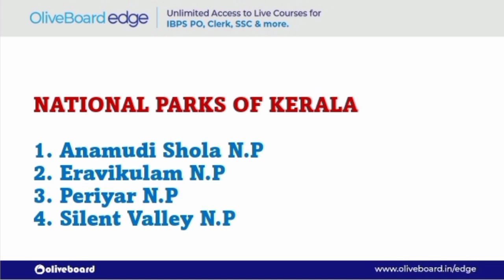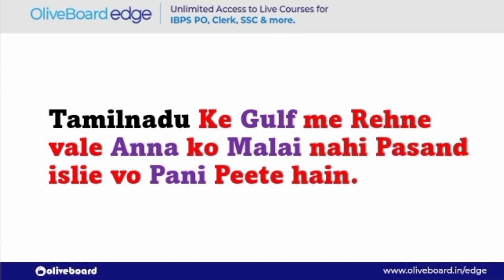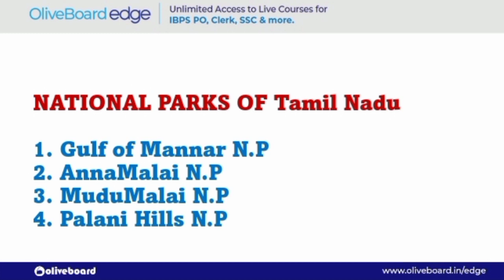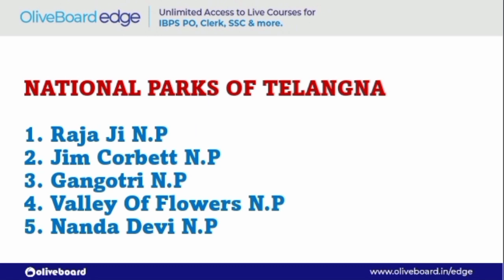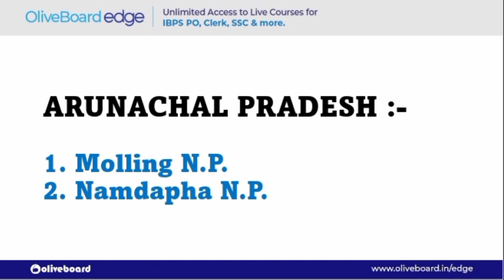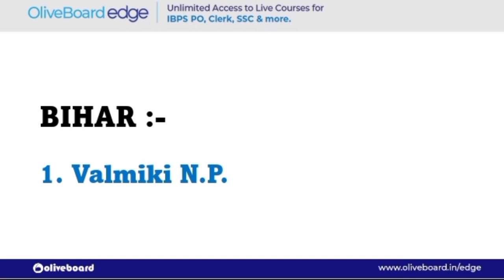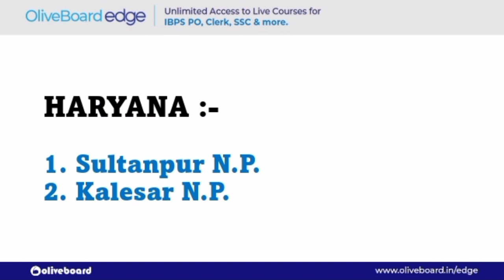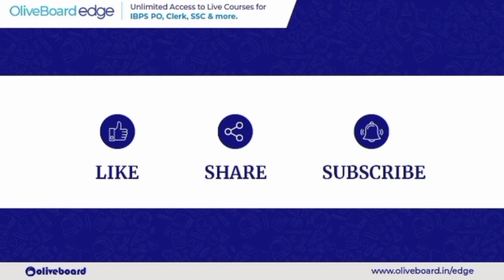National Park in India GK Trick | Fun Tricks To Remember National Park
National Park in India GK Trick | Fun Tricks To Remember National Park | GK Tricks